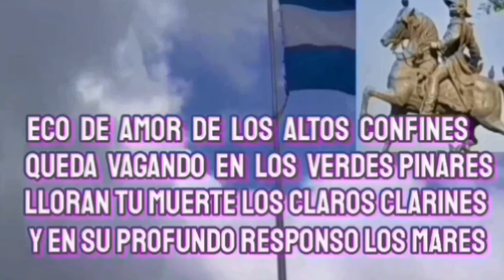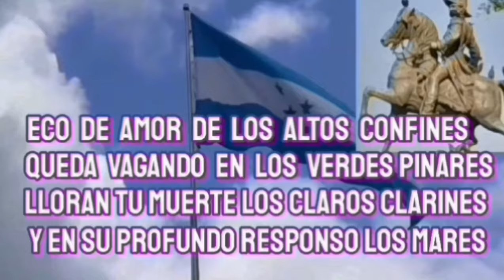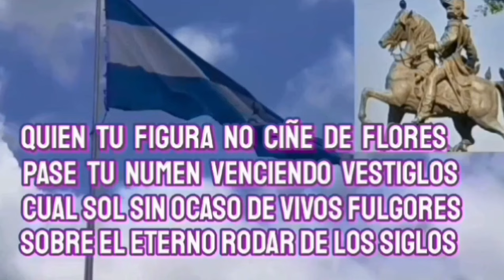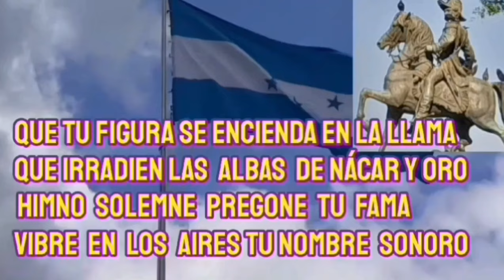HIMNO A FRANCISCO MORAZÁN .- HONDURAS .- ( rafrubio24 )